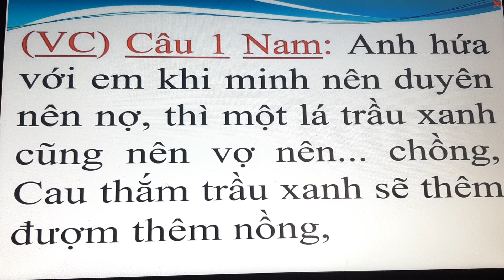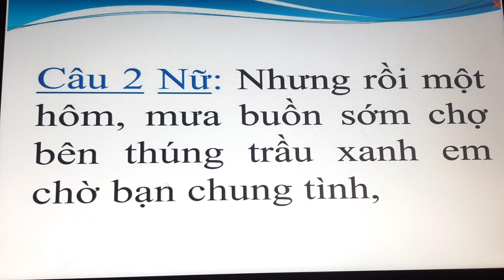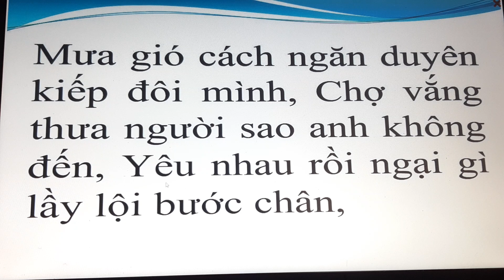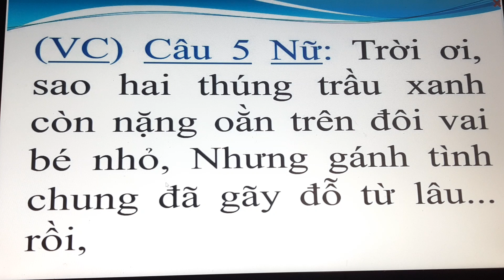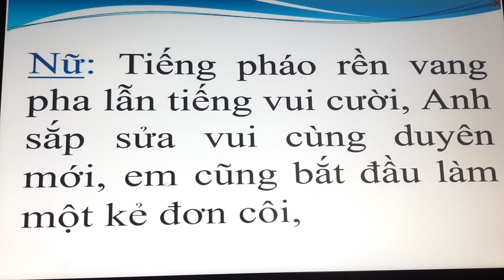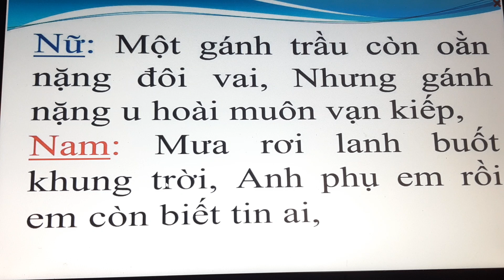Tập hát: Tân cổ Lá trầu xanh - Như Tuyết